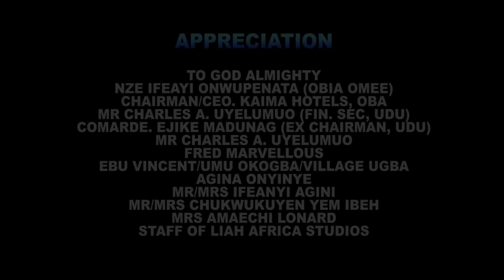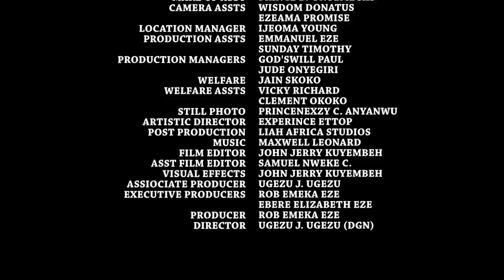THE ROYAL FREEDOM SEASON 3&4 "New Movie Alert'' (UGEZU J UGEZU) 2020 LATEST NIGERIAN NOLLYWOOD MOVIE